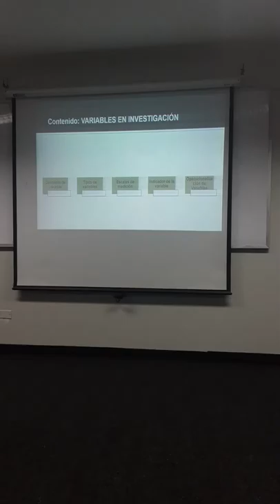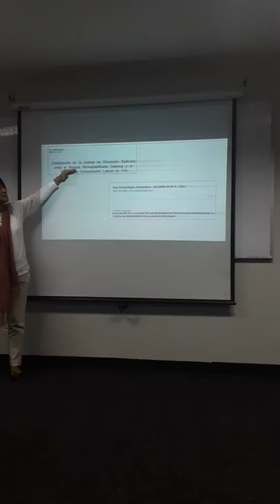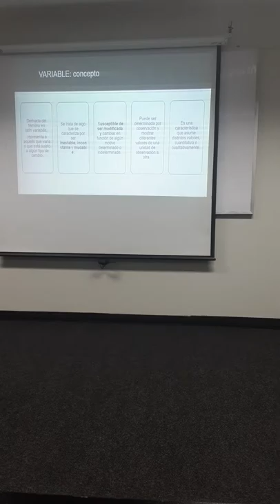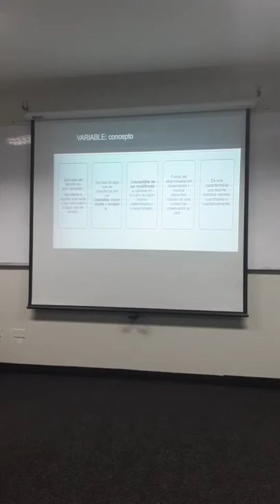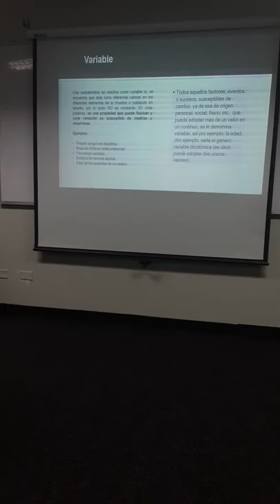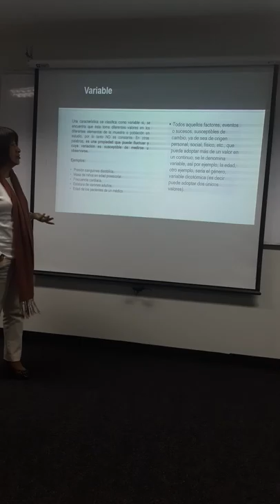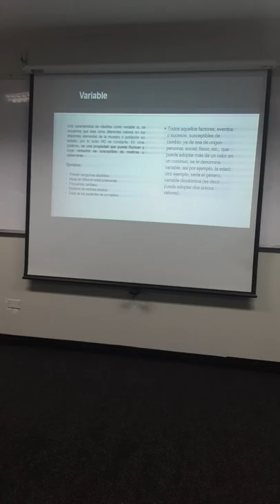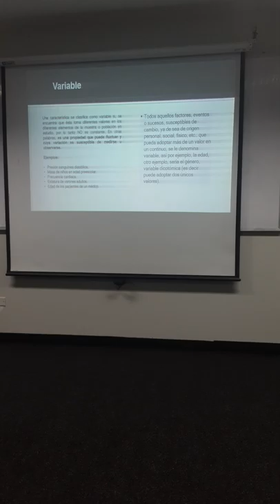Tesis 11/07/19 parte 4